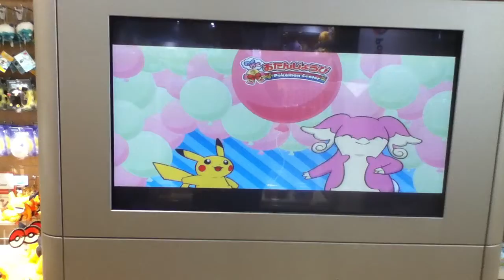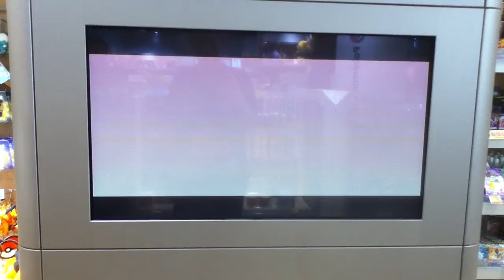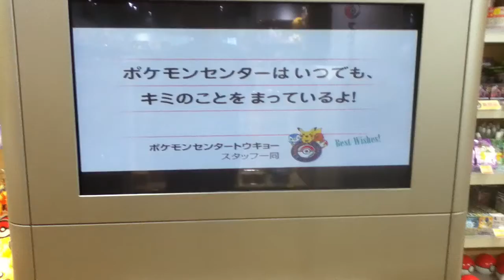Pokemon Center Tokyo Birthday Video (translation included)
The Pokemon Center video that they play for you on your birthday on the screens all around the Pokemon Center!